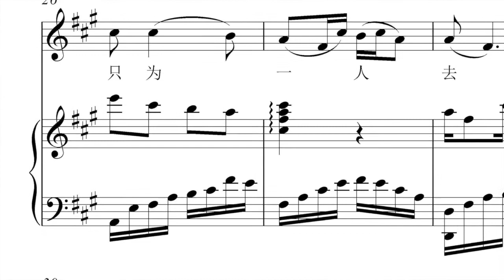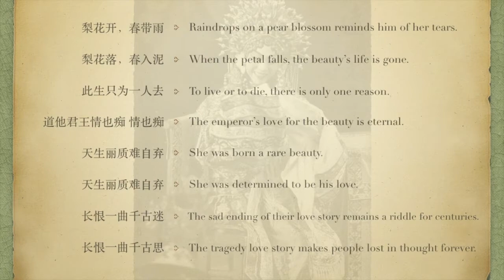Líhuāsòng ('Pear Blossom Ode')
Featuring A/Prof Hong Yan (Zhejiang Conservatory of Music) in collaboration with pianist Pavle Cajic (Sydney Conservatorium of Music) for the SCM Chinese Music Ensemble 'Sharecase' on 29 May 2020.

翁思 Wēng Sī (lyrics)
杨乃林Yáng Nǎilín (music)
鞠秀芳 Jū Xiùfāng and 杨霖希 Yáng Línxī (arrangement)

Dr Nicholas Ng (mastering/videography)

Recorded in Sydney 2020